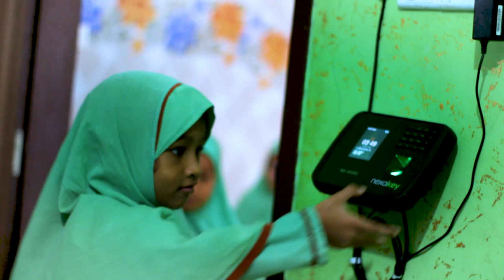kafil uddin sarkar salehi 2023 ড. আল্লামা কাফিলুদ্দীন সরকার সালেহী kazi tv ছারছীনা দরবার